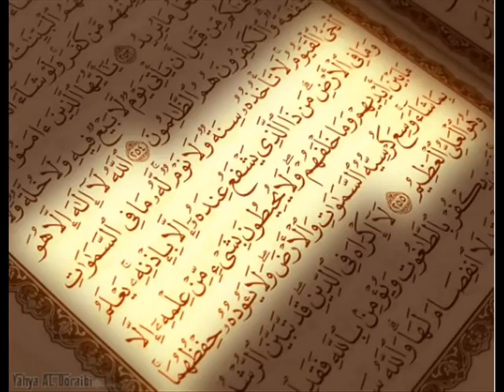45 سورة الجاثية | الشيخ محمد ايوب